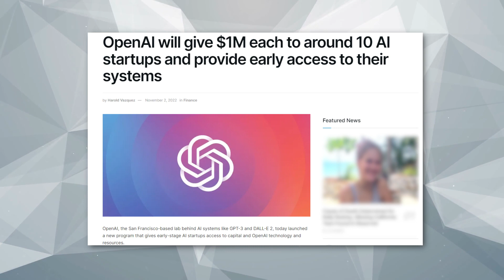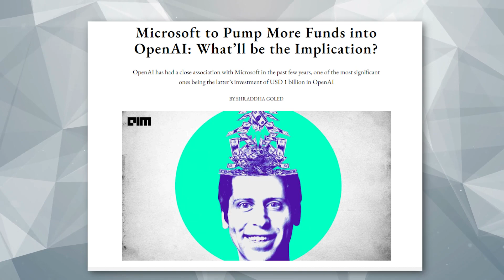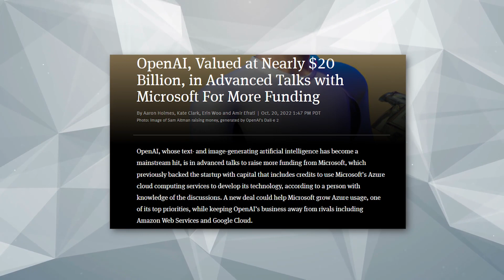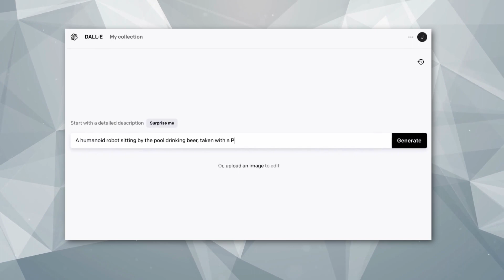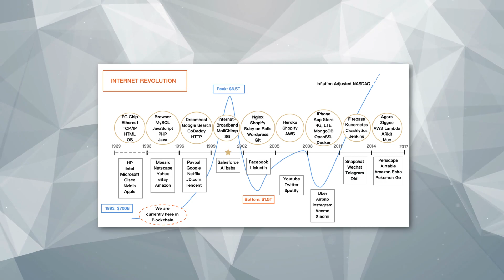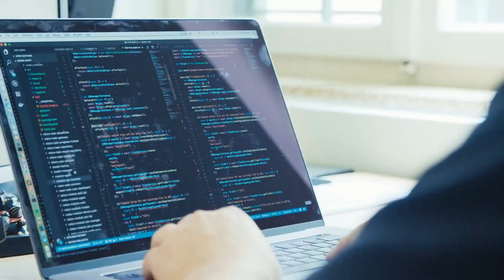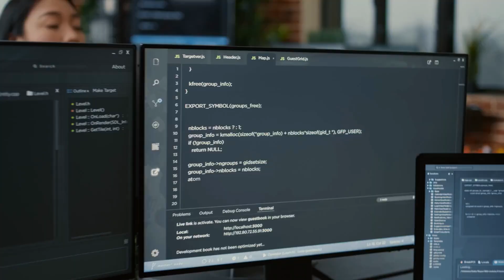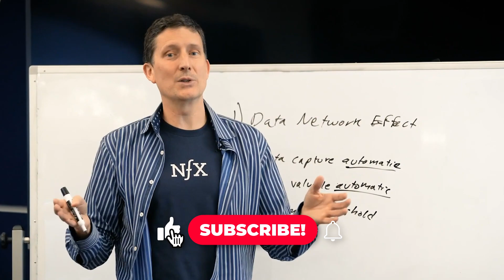OpenAI Will Be Giving 10 AI Startups $1 MILLION Each.. Here's Why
Welcome back to Tech Splash. OpenAI, the San Francisco-based lab behind AI systems like GPT-3 and DALL-E 2, today launched a new program to provide early-stage AI startups with capital and access to OpenAI tech and resources. Called Converge, the cohort will be financed by the OpenAI Startup Fund, OpenAI says.

The $100 million entrepreneurial tranche was announced last May and was backed by Microsoft and other partners. The 10 or so founders chosen for Converge will receive $1 million each and admission to five weeks of office hours, workshops and events with OpenAI staff, as well as early access to OpenAI models and “programming tailored to AI companies.” Meanwhile, why ‘generative AI’ is suddenly on everyone’s lips: It’s an ‘open field’. Check this video out!